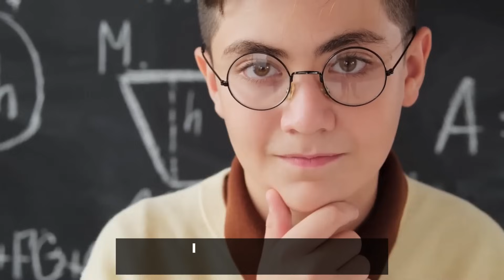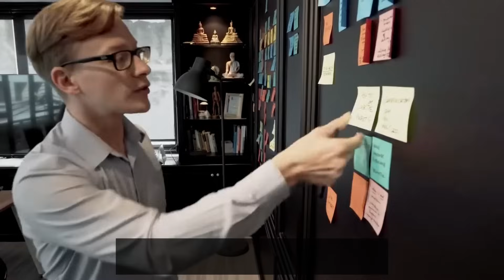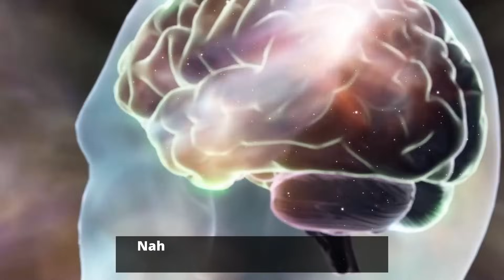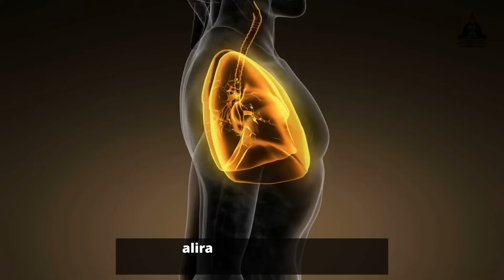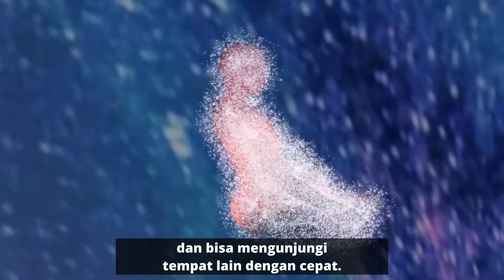5 HAL YANG TERJADI KALAU KEKUATAN "SUPERNATURAL" MANUSIA BANGKIT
5 HAL YANG TERJADI KALAU KEKUATAN "SUPERNATURAL" MANUSIA BANGKIT

Manusia sebenarnya semuanta terlahir untuk menjadi supernatural. Hanya saja tidak semua dari kita punya kesempatan untuk menyadarinya.

Dan sebenarnya, SUPERNATURAL manusia itu berasal dari dalam diri sendiri, bukan dari luar hasil bantuan atau khodam lain. Dengan memberdayakan diri sendiri saja kita sudah menjadi supernatural. Bagaimana selengkapnya? Simak di video yah.
Untuk teman-teman yang ingin melakukan Private Consultation dengan saya, akhirnya di bulan ini saya membuka sesi ini. Di sini kalian bisa konsultasi terkait :

🐯 Spiritual Awakening (Kebangkitan Spiritual)
🐯 Skala kesadaran manusia
🐯 Penyembuhan, pemulihan, upgrade diri, dan menemukan Diri Sejati (Jati Diri) setelah mengalami Kebangkitan Spiritual
🐯 Menyembuhkan dan meng-upgrade Empath agar bisa menjadi lebih baik
🐯 Pemulihan diri pasca berhubungan dengan Dark Triad, atau jenis hubungan toxic lainnya
🐯 Menyembuhkan trauma, inner child yang terluka, serta luka batin di masa lalu yang mengganggu perkembangan diri
🐯 Menemukan Jati Diri dan misi jiwa

Untuk kalian yang ingin melakukan PRIVATE CONSULTATION kalian juga bisa mendapatkan :
- Bimbingan meditasi
- Hipnoterapi (bila perlu)

Buat yang ingin mendaftar sesi konsultasinya, bisa langsung hubungi admin melalui Whatsapp di 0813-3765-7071.